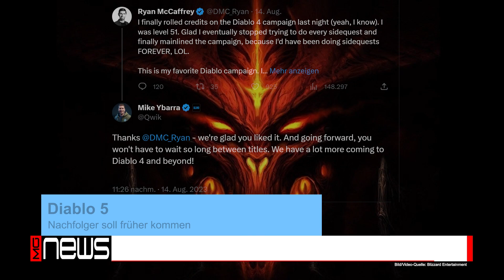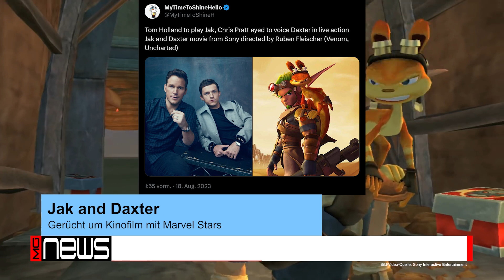NEWS ★ Update zu BF2024! CoD MW4 angeteast! Diablo 5 kommt wohl früher! gamescom LAN offiziell!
Was ist in den letzten Tagen so geschehen? Kein Problem wir beantworten euch diese Frage. In unserem News Format schauen wir was so in der Gamesbranche geschehen ist und was bekannt gegeben wurde.

00:00​​​​​​​​​​​​​​​​​​​​​​​​​ Begrüßung/Intro​​​​​​​​​​​​
00:26 Battlefield 2042 - Kommende Updates vorgestellt
01:22 Neo Berlin 2087 - Cyperpunk RPG zeigt erstes Gameplay
02:11 gamescom LAN - LAN-Event offiziell angekündigt
02:57 Call of Duty - Modern Warfare 4 schon angeteasert
03:56 EA Sports FC 24 - Deep Dive Video zu Ultimate Team
05:00 Diablo 5 - Nachfolger soll früher kommen
05:40 Jak and Dexter - Gerücht um Kinofilm mit Marvel Stars
06:46 Abschied

WICHTIGER HINWEIS! Du willst uns unterstützen?
Vor dem Amazon-kauf hier klicken*
Keys:
Ihr wollt Technik leihen?

*Wenn ihr auf die Links klickt und DANACH DORT IRGENDETWAS kauft, unterstützt ihr uns damit, da wir eine kleine Provision erhalte und dieses Geld in besseres Equipment investiere. Preislich habt ihr KEINEN Nachteil !!